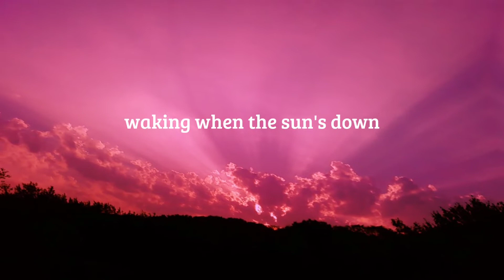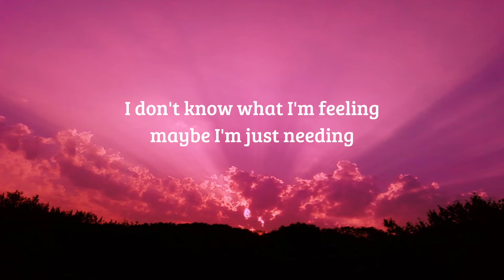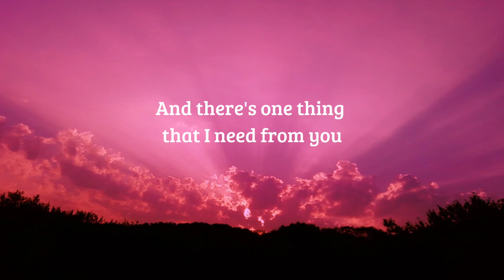Comethru - Jeremy Zucker ft. Bea Miller (Lyrics Video)